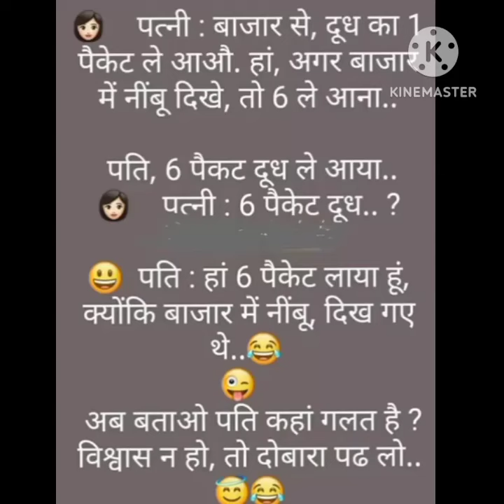Bazaar se dudh ka 1 ek packet#shorts#funny#youtubeshorts#viralshorts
10) youtube shorts channel tips
8) youtube short video par views kaise laye
9) youtube short videos
7) how to viral youtube shorts
4) youtube short videos me tags kaise lagaye
5) youtube short videos me keywords kaise lagaye
6) short videos me keywords kaise add kare
1) how to add tags in youtube short videos
2) how to add tags in short videos
3) short videos me tags kaise lagaye